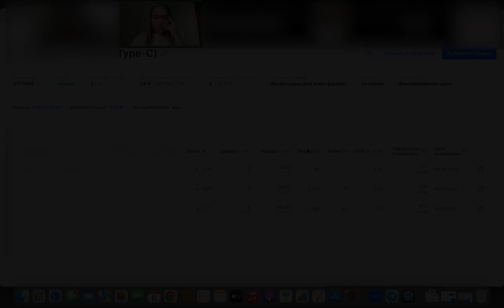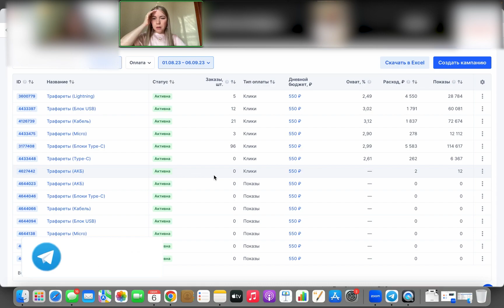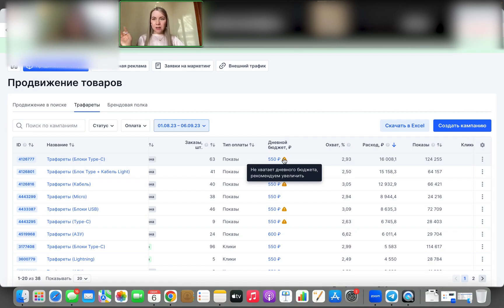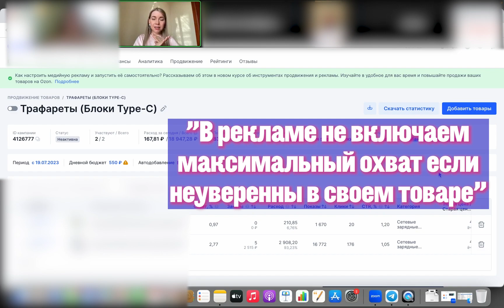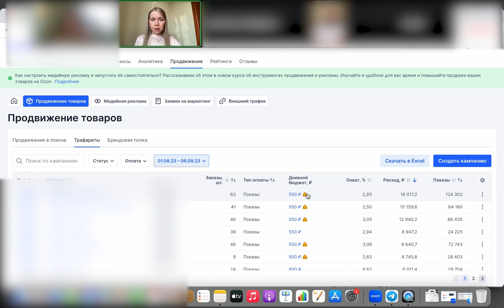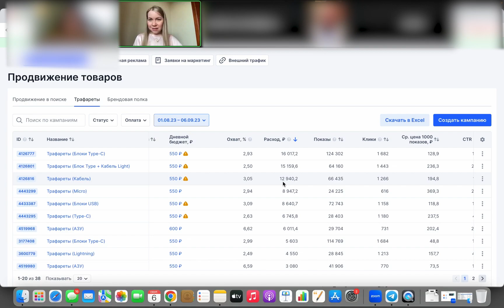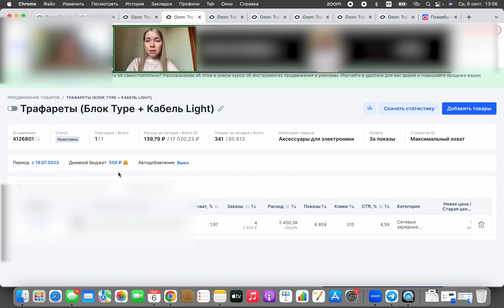Разбор кабинета #25. ИНФОГРАФИКА ДЛЯ МАРКЕТПЛЕЙСОВ ОБУЧЕНИЕ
Друзья, всем привет! Меня зовут Марина Спиридонова и на своем YOUTUBE канале я рассказываю о фишках и секретах продаж на маркетплейсах, а также разбираю реальные кабинеты продавцов.

Сегодня в рубрике: РАЗБОР КАБИНЕТОВ НА OZON. "РАСПРЕДЕЛЕНИЕ БЮДЖЕТА, ТРАФАРЕТЫ: слив бюджета". Запоминаем правило №1 - что мы никогда не делаем в рекламе на OZON?   Не включаем параметр “максимальный охват”, если абсолютно не уверены в большом спросе на товар. Иначе это будет тотальный слив бюджета. Опасность: вы будите за каждый показ платить сумму конкурентной ставки , какой бы сумасшедшей и  большой она не была + OZON решает кому и когда вас показывать.
Как выглядит ситуация на деле: покупатель ищет аналогичный моему товар - открыл 25 разных вкладок для выбора -  OZON на каждой рекомендует мой товар этому потенциальному покупателю - оплата с меня (селлера) берется за каждый показ в каждой вкладке. Обратит ли покупатель вообще внимание на мой товар, перейдет в него? А самый главный вопрос- приобретет ли?
 Подумайте над окупаемостью данной рекламной настройки и сделайте вывод - подходит ли она для вашего товара.

Следите за свежими видео, чтобы лучше разбираться во всех тонкостях ведения кабинета на OZON, а также, с умом подбирать специалистов в команду. Оставляй комментарии для обсуждений возникающих вопросов!🔥

00:00 Вступление
00:22 Как выяснить где выше клик
01:37 Выясняем все ли показатели в норме
02:59 Максимальный охват
06:25 ВАЖНО